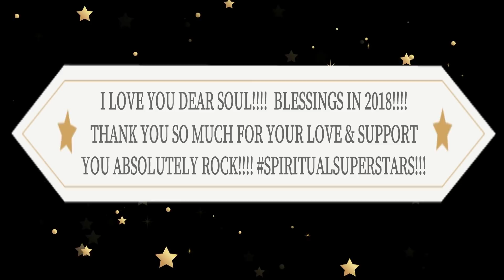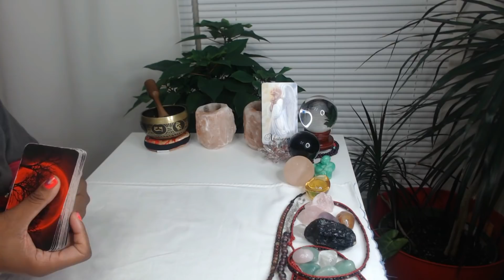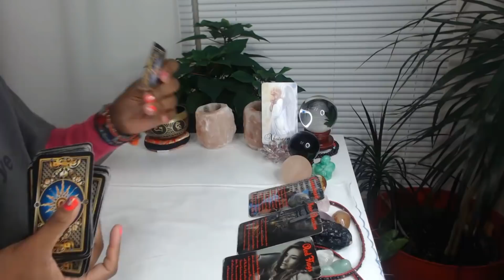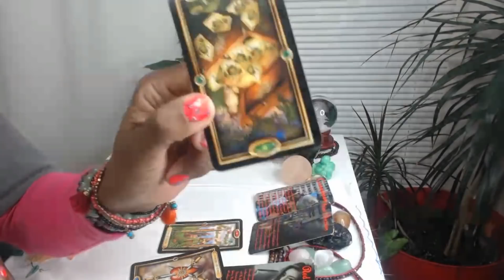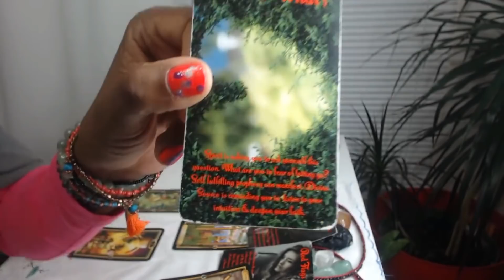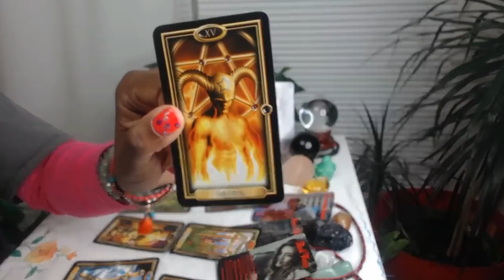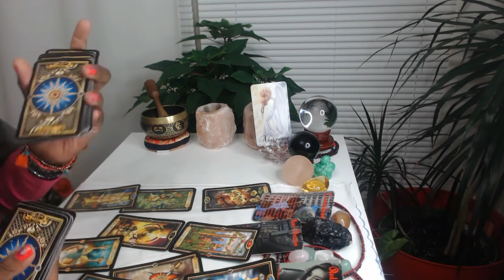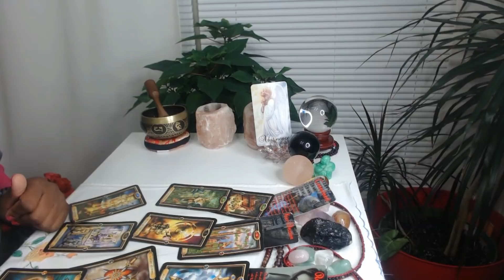LIBRA - SPIRITUAL GUIDANCE DECEMBER 2017 | HEALTH & WELLNESS & LOVE FOCUS - Time to pull back!?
Hi!! Dear Loves, I just want you to know I am as human as you and as Spiritually Guided as I encourage you to be. I practice what I preach :) This is what I'd like to share. a part of my life and why I am a Coach with a Coach :)

Love!

Necole XO